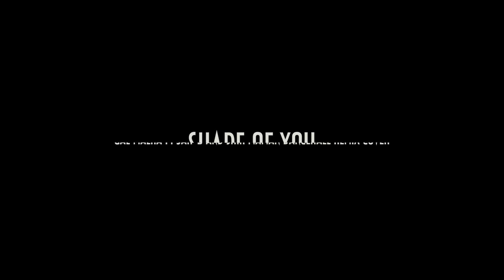Zumba® with LO - Shape Of You/Dancehall ft. Nate and Travis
Original choreo collaborated by me, Travis and Nate used for dance fitness.
Song is: Ed Sheeran-Shape of You (Gal Malka ft Jah-B and Shir Maman Dancehall Remix Cover)